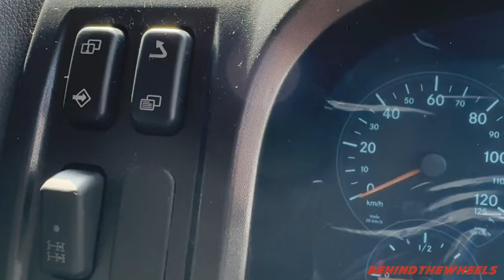New BharatBenz 5532 BS6 - 2 Truck Launched | 320HP Engine 💪🏻🔥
Bharat Benz is one such brand in India which is known for its world-class quality and reliability. The vehicles manufactured by Bharat Benz are already setting benchmarks in Indian Truckking history.

Now with the launch of the New Bharat Benz 320 horsepower tractor-trailer, 5532 they have new stars on their shoulders. The new trailer uses the same aggregates and the familiar OM 926 engine is retuned to make it more powerful.

Finally, we have something which is quite capable of faster than around time, reliable aggregates, and superior mileage all this without compromising anything on power.

This new tractor-trailer truck will be a first priority now for those who are into heavy transportation and prefer timely delivery of goods.

The price of this tractor is kept on the higher side as it comes with a very practical and functional cabin, along with higher power output.